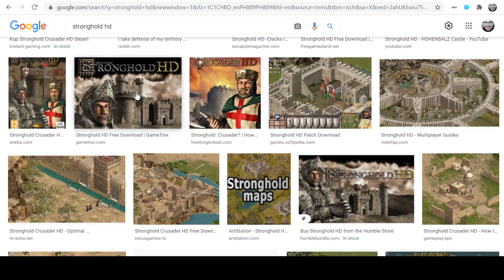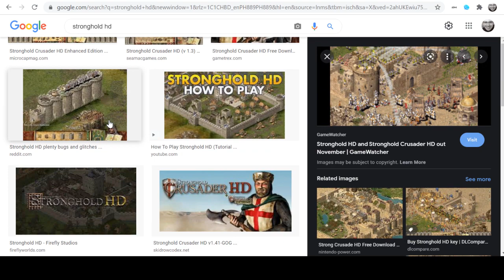Stronghold HD Review